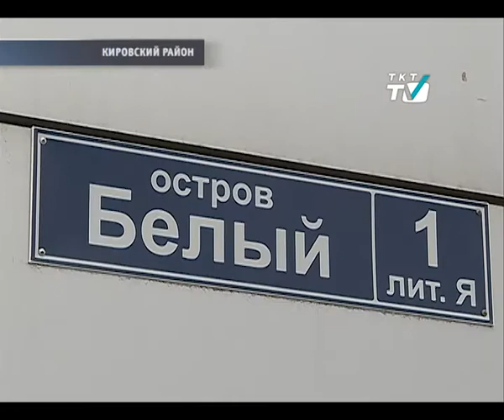Центральную станцию аэрации на Канонерском острове ждет модернизация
Там появятся две новые линии по сжиганию осадков сточных вод.
tkt-tv.tv